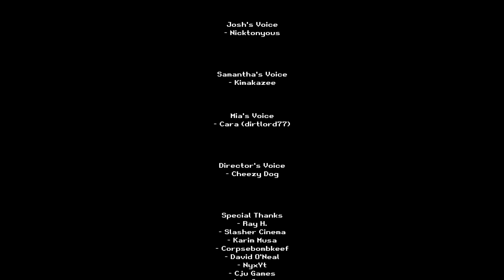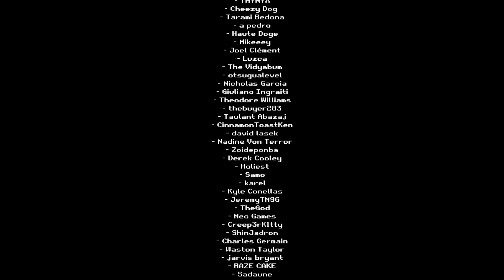Poop Killer 5 (Horror-Comedy Game) | Full Gameplay & All 4 Endings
"Poop Killer 5" is the sequel to the stinkiest and deadliest killer... The Poop Killer Returns...

With a different construction from the previous ones, Leaving the gameplay more dynamic.

Mike and his friends, Mia, Samantha, and Josh, rent a cabin to stay during their college summer break. Their plan was to have fun and isolate themselves from the city... But one shit in the toilet will make their lives hell...

0:00 Intro
1:24 Gameplay
34:25 Ending 1
36:43 Ending 2
38:39 Ending 3
41:05 Ending 4
43:34 Game Over (Ending 3)